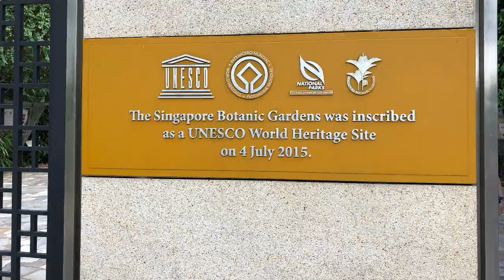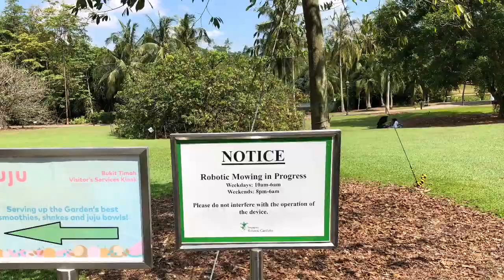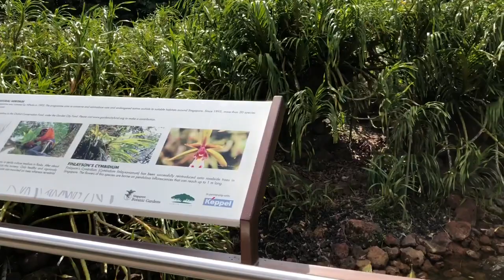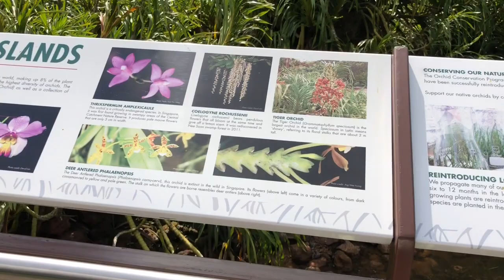A UNESCO World Heritage Site, The Singapore. Botanic Garden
Plus the treasure of the National Orchid Garden